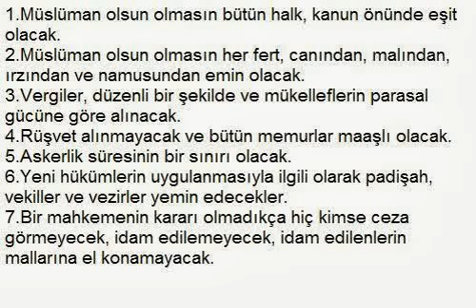Tanzimat Fermanı'yla Getirilmek İstenen Yenilikler